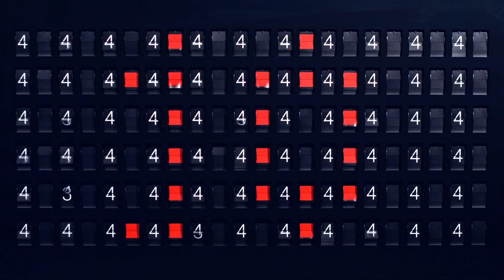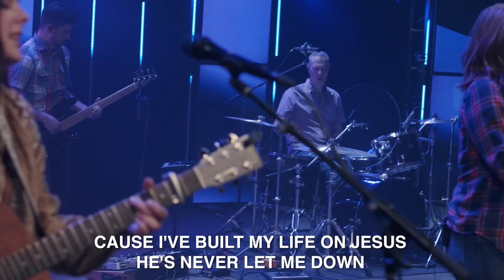March 13 Service | 10 Words To Live By: The Ninth - Exodus 20:16